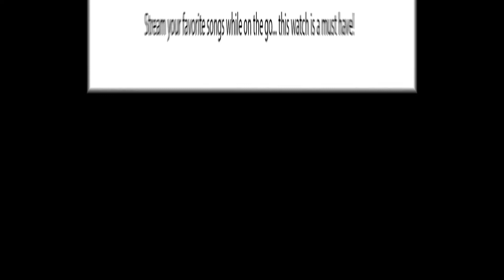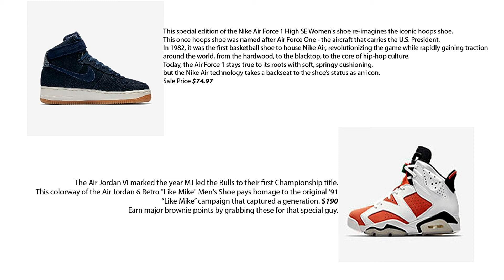Last Minute Gifts for Christmas - Top 5 Under $500 for Him, Her, and Teens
So, it's December 19th, one week before Christmas. You have been putting in long hours at work, hanging out with your family and friends, sleeping in on the weekends, and basically, procrastinating on your holiday to do list. No worries, Lila Rose to the rescue!

1 - Apple Watch Series 3, Prices start at $329.
2 - David Yurman Solari Hoop Earrings with Diamonds, sterling silver with Pavé diamonds, 0.02 total carat weight. Cabochon, 10mm wide. Prices start at $450.
3 - Beats Studio 3 Wireless headphones $349.95
4 - Louis Vuitton Rose des Vents ($240-$350), Miniature Fragrance Set case contains seven 10ml miniatures. $290 Complimentary Delivery, Order by 12/20, 12pm for delivery by 12/23.
5 - Nike Air Force 1 High SE Women's shoe, Sale price $74.97  The Blue is Hot!
Air Jordan 6 Retro "Like Mike" Men's Shoe, $190 . Order by 12/20 at 2pm PT for delivery by 12/23.

Happy Holidays!
Lila Rose
xoxox